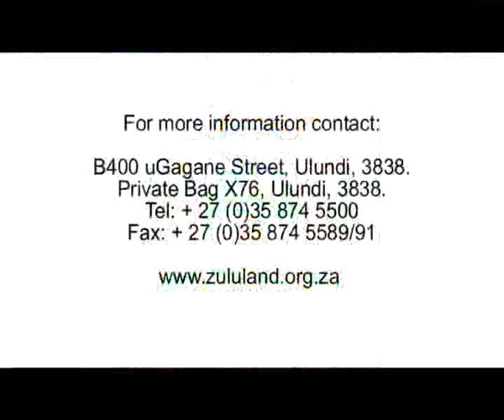Zululand District Municipality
Zululand is named after the inhabitants of the area, the Zulus. Zulu means heaven in the Zulu language. Zululand, part of the province of KwaZulu-Natal is peaceful, with green hills of rich soil, waving grasslands, abundant forests, and an unhurried lifestyle.